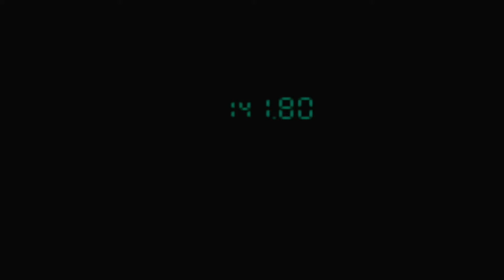Metal Gear Solid - Parte 9 - PAL Codes.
Guia de Metal Gear Solid (1998) no PlayStation3

Meu Pix: a7089d04-2e7d-4f2c-b353-a2ef464d9a0e

SE PUDEREM FAZER UMA DOAÇÃO DE NO MÍNIMO 5 REAIS PARA AJUDAR NO
CRESCIMENTO DO CANAL PARA QUE EU POSSA TRAZER MAIS VÍDEOS PARA VOCÊS

ANTEÇÃO!!! CASO A DOAÇÃO FOR LHE FAZER FALTA POR FAVOR NÃO DOE O DINHEIRO

Jogo Disponível: Sony (PlayStation/PlayStation 2/PlayStation 3 & PSP) Microsoft (Windows).

Jogo gravado e jogado no PlayStation 3

Gamertag: TheGameWorld360
PSN ID: TheGameWorld360

Muito obrigado por ter assistido e se possível recomende o canal ^^.